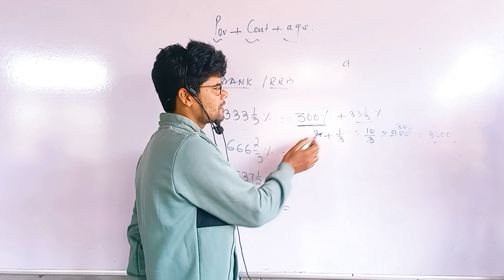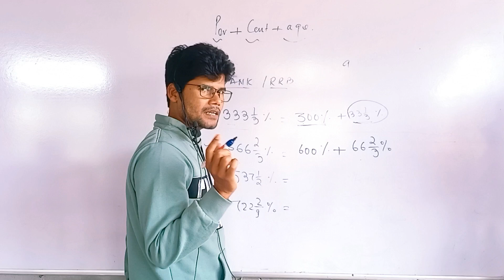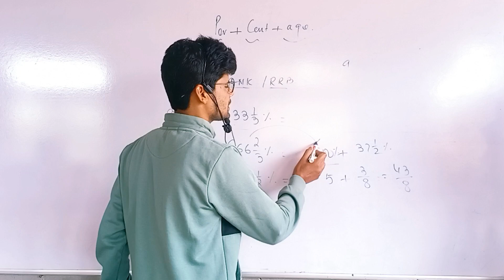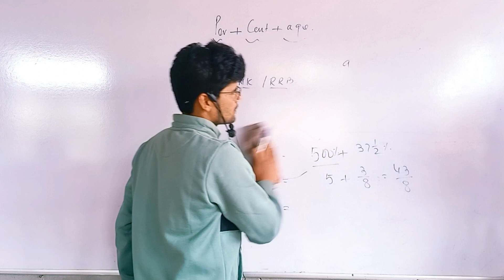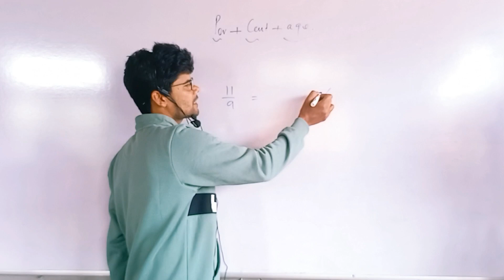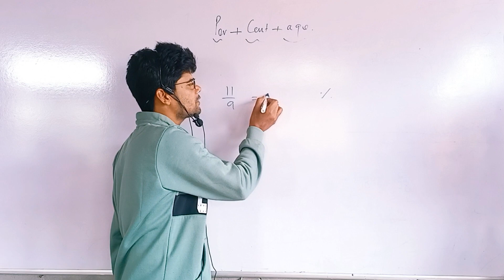Percentage Tricks | Shortcuts | Formula | Percentage Problems Tricks and Shortcuts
video highlights:-
Hey! Today we are going to learn a very interesting and demanding topic "Percentage". We will teach you how you can easily calculate percentages in your mind with this short trick and method. As always we will first learn concepts and then we will attempt some questions from exams like Bank PO.

We will start teaching you from the initial stage and you will get mastery at the end of this series. Now calculating percentages would be fun.

1. Concept of Percentage.
2. Different ways to calculate.
3. Questions from the exams.